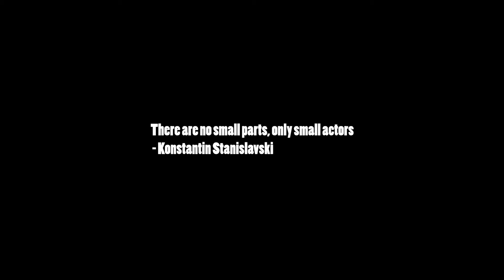The Leftovers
A short film by Ian Westley. Made for the Devine Drama & Dance Acting for Film Class 2019.